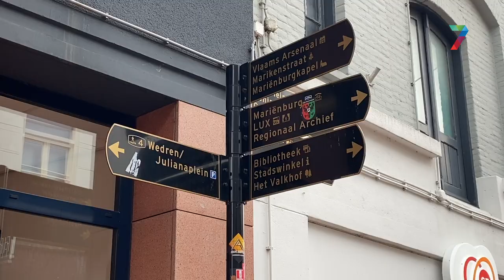Deze plaatsen zijn aan verbetering toe